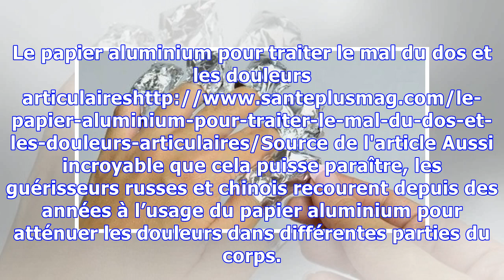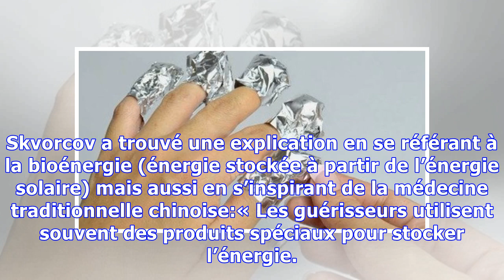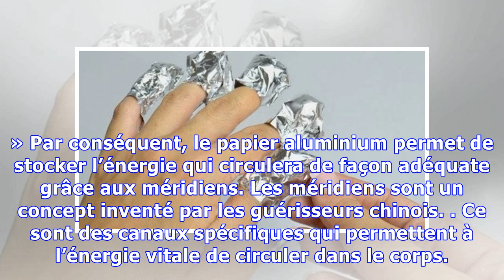LE PAPIER ALUMINIUM POUR TRAITER LE MAL DU DOS ET LES DOULEURS ARTICULAIRES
Le papier aluminium pour traiter le mal du dos et les douleurs articulaires de l'article Aussi incroyable que cela puisse paraître, les guérisseurs russes et chinois recourent depuis des années à l’usage du papier aluminium pour atténuer les douleurs dans différentes parties du corps. L’as...